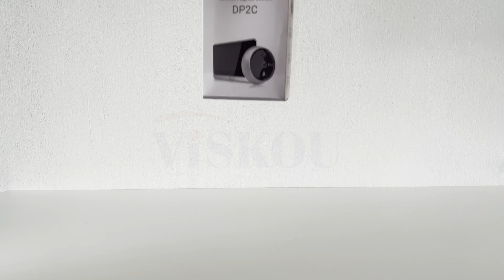UNBOXING: Wire-free Peephole Doorbell | EZVIZ DP2C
Today, we are thrilled to unveil and introduce to you the highly anticipated EZVIZ DP2C Wire-free Peephole Doorbell.